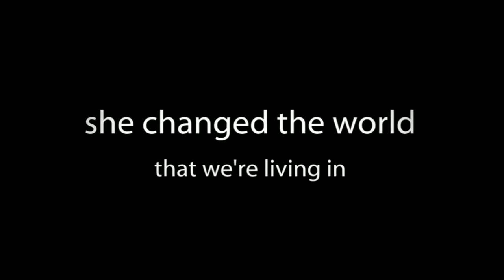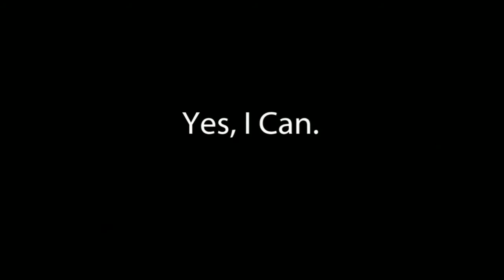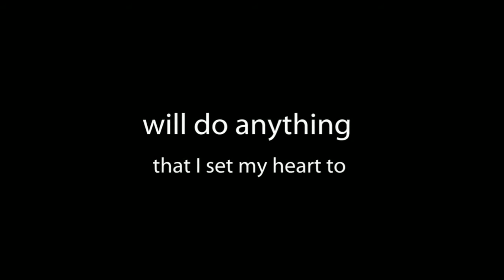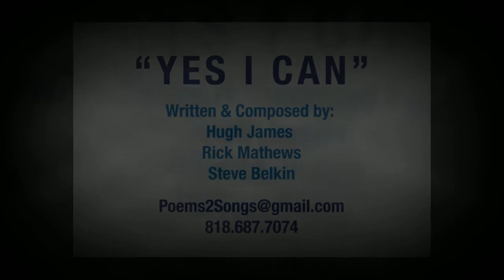"Yes I Can" by Hugh James, Rick Mathews, Steve Belkin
"Yes I Can," an inspirational video, showcasing powerful women in history who have created an impact in the world. Dedicated to women who dare to DREAM BIG! Sung by Teresa James.

It was their own daughters that inspired composers Hugh James, Rick Mathews & Steve Belkin to create "Yes I Can."